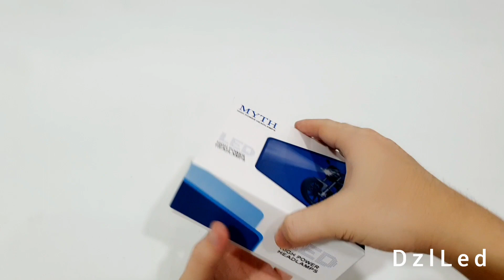LAMPU UTAMA LED MYTH 6 SISI HEADLAMP H6 H4 HS1 3500LM 6000K AC DAN DC